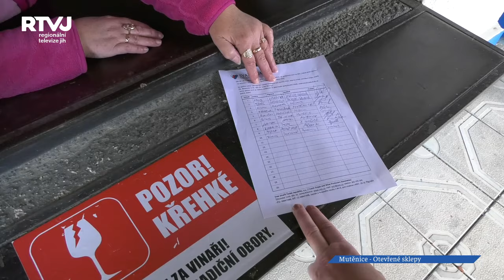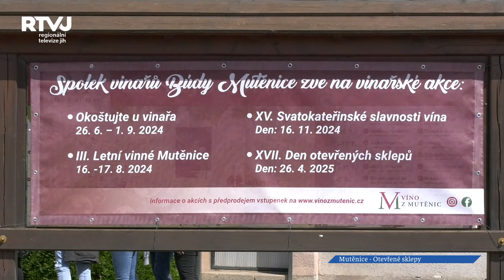Den otevřených sklepů v Mutěnicích opět nezklamal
Konečně se umoudřilo počasí, vysvitlo sluníčko na cestu po otevřených sklepech v Mutěnicích, a nálada byla výborná. I my jsme se vydali za vinaři z vinařského spolku Búdy Mutěnice, abychom se o jejich vyhlášené akci dozvěděli více. Ale nejen to, abychom se jich také zeptali na jejich současnou trnitou cestu při pěstování hroznů a výrobě vína.